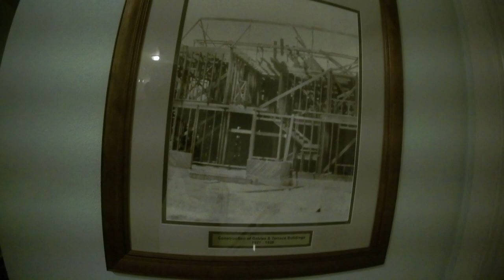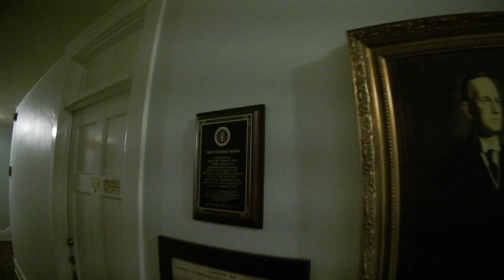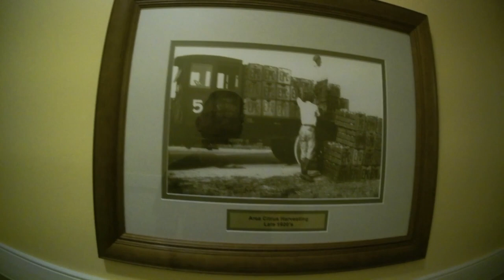The Lakeside Inn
paranormal Investigation of the historic lakeside inn located in beautiful downtown mount dora fl. we investigate all of the buildings an hallways along the way we bump into sue a guest at the hotel who welcomes us in to explore room 7223 in the gables building.